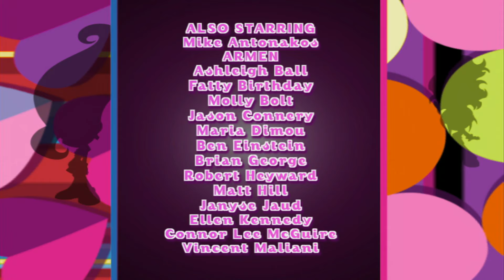Trollz Episodes 🔵 SO1E25 Where The Trollz Are 🔵 TV Show Full Movie Trolls 2016 Videos Kids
For a hair-raising good time, follow the adventures of five fabulous, fashionable friends as they deal with every day teen troll life, school, homework, crushes, evil monsters, magic spells, and an evil villain bent on destroying their town.Trollz is about the growing up in a magical world, where fun and adventure are larger than life!